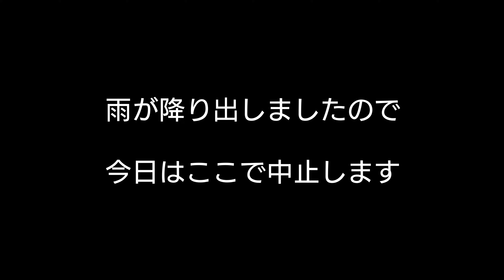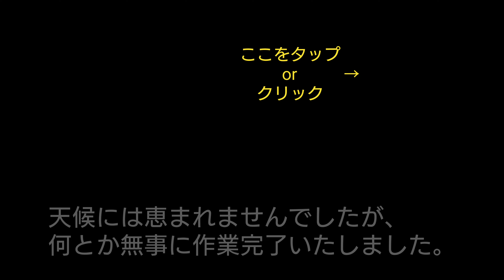【庭師夫婦】#187 擁壁の上の法面で手取り除草。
今回は、擁壁の上の法面での手取り除草作業の様子をお届けいたします。
2日間の作業でしたが、天候に恵まれず苦戦いたしました😅
まるさんと協力して、何とか作業完了です✨